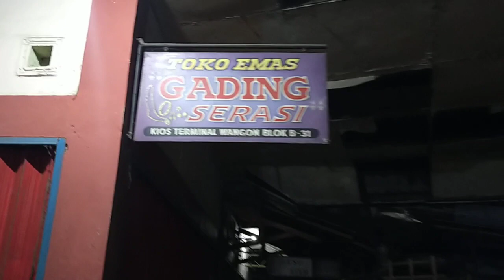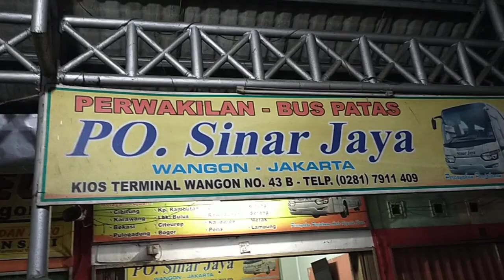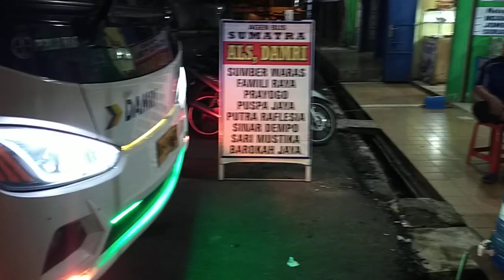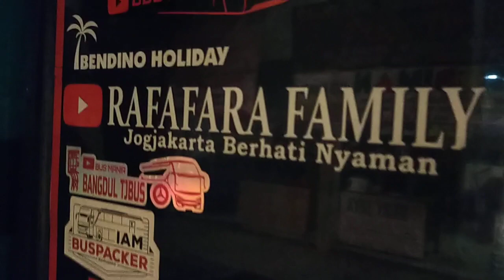SELALU BERSYUKUR ATAS NIKMATNYA || MASIH BERSAMA BUS ALS 220 "HAHOLONGI AU"